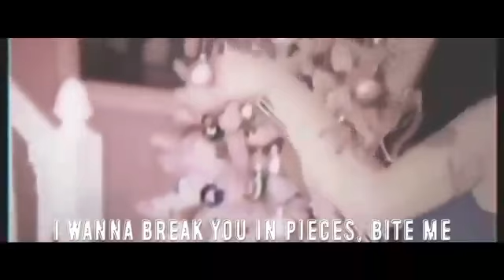Melanie Martinez - Gingerbread Man (Official Music Video)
lyrics
I'm frosting
I don't need a man to make my life sweet
Prince charming
Just isn't the one that I think I need
You're thirsty
You think I give out my shit for free
I'm bursting
Out laughing at idiocy

I need a gingerbread man, the one I'll feed
The gingerbread man, the one I'll eat
One who's always crazy
Never calls me baby
That's the one that I want
All you boys are not him

I only want the ones who never see me
I love playing these games until my heart bleeds
It bleeds jelly
Cause you don't want someone to eat your cookie
Can someone please
Find him for me, find him for me

I'm the icing covering his body
I wanna hold him so close, so tightly
Baby how do I say this politely?
Love me harder and don't be nice, please
I wanna feel your crumbs on my body
I want to break you in pieces, bite me
Baby don't be so scared of biting
Want to eat each other into nothing

                                      letra
Eu sou o glacê
Eu não preciso de um homem para adoçar minha vida
Príncipe encantado
Não é quem eu acho que eu preciso
Você está sedento
Você acha que eu me importo de graça
Estou explodindo
Rindo de idiotice

Eu preciso de um boneco de gengibre, o qual eu vou alimentar
O boneco de gengibre, o qual eu vou comer
O qual está sempre louco
Que nunca me chama de bebê
Esse é o que eu quero
Todos vocês, garotos, não são ele

Você não consegue ver?
Eu só quero aqueles que nunca me vêem
Mas eu sou feliz
Eu amo jogar esses jogos até que meu coração sangre
Ele sangra geleia
Porque você não quer que comam o seu biscoito
Alguém pode, por favor
Encontrá-lo para mim, encontrá-lo para mim?

Eu sou o glacê cobrindo o seu corpo
Eu quero o segurar tão perto, tão apertado
Querido, como posso dizer isso educadamente?
Me ame muito e não seja delicado, por favor
Eu quero sentir suas migalhas sobre meu corpo
Eu quero te quebrar em pedaços, como eu
Querido, não tenha tanto medo de morder
Quero destruir nós dois a nada